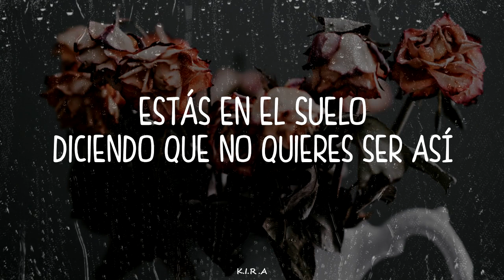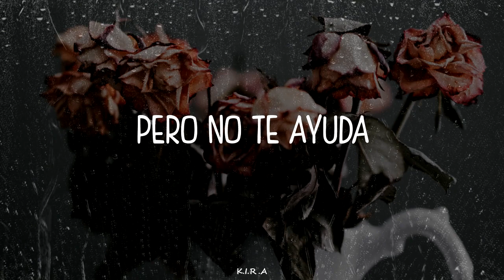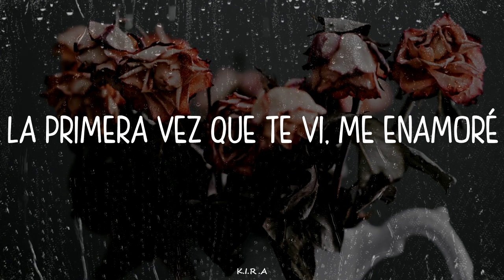Snøw - U Don't Wanna Be This Way「Sub Español HD」